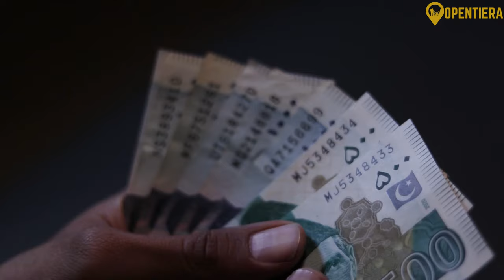Pakistan EXPLAINED In 11 minutes (History, Geography, And Culture)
Pakistan in Minutes

Join us for a detailed exploration of Pakistan. You'll witness the breathtaking landscapes, unique traditions, and significant history that make Pakistan truly special. Immerse yourself in the diverse cultures and fascinating traditions that define the country. We'll guide you through the historical connections that shape the present and offer glimpses into the exciting possibilities that lie ahead. So, come along and discover the multitude of aspects that make Pakistan a captivating and vibrant nation.